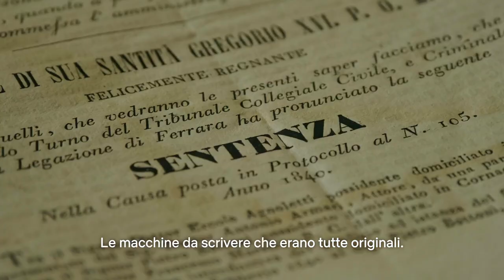Dietro le quinte de LA LEGGE DI LIDIA POËT: dai costumi alle location | Netflix Italia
In questa clip di dietro le quinte andiamo ad esplorare i segreti dei costumi e delle location della nuova serie Netflix "La legge di Lidia Poet", diretta da Matteo Rovere e Letizia Lamartire, con Matilda De Angelis, Eduardo Scarpetta, Pier Luigi Pasino, Sara Lazzaro.

Making-of a cura di Daniele Santonicola
Montaggio: Virginia Ambrosio.